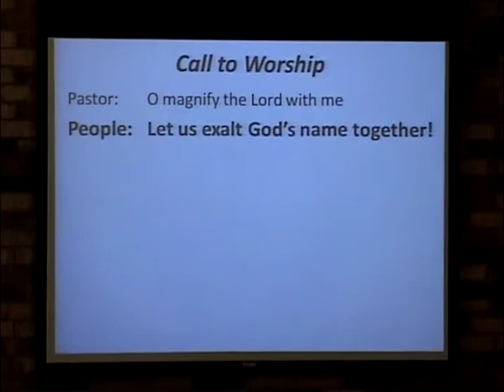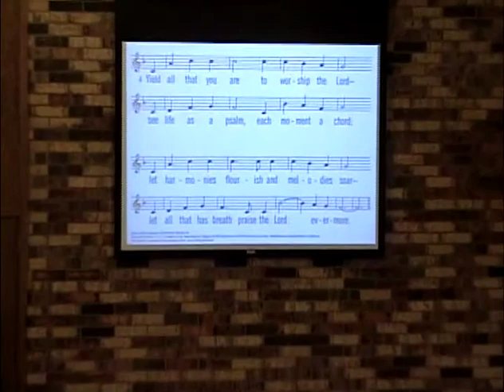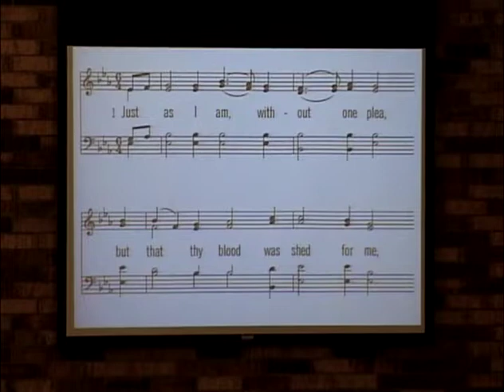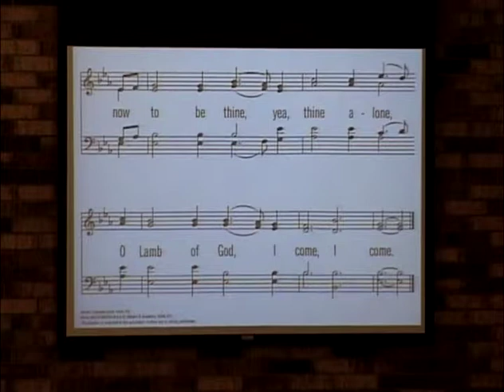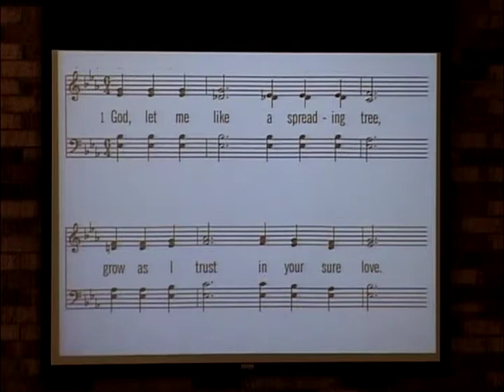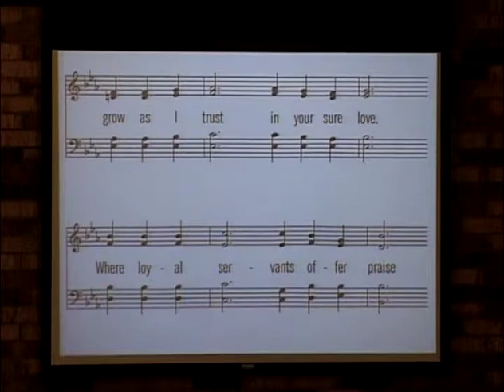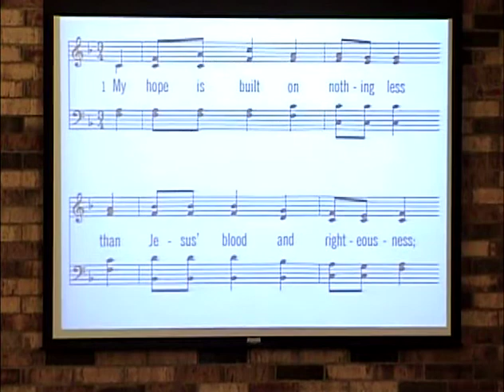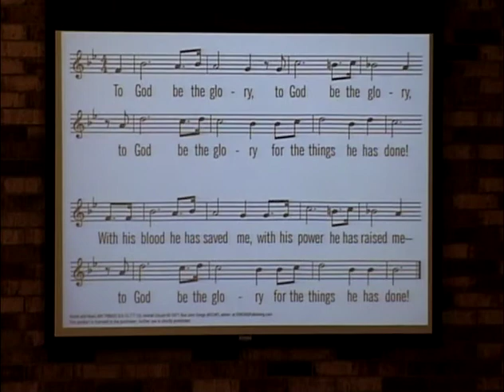Faith CRC April 19, 2015